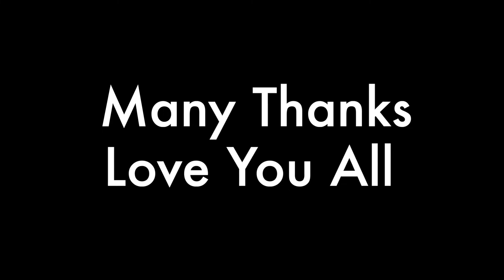Behind The Scenes & Jokes..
the footage is really close to my heart, on the set of Swaad AA geya we keep in crakcing jokes and keep entertaining each other when camera is not rolling. the overall eperience is just wow.

overall film making is a very tachnical and tricky task. we must pay respect to all the technicians, spot boys, production team and off course the camera team & artists.

and i want to thank all of you for your love, support and guidance... we shall keep entertaining you guys..

credits
Zee Studios
Speed Records